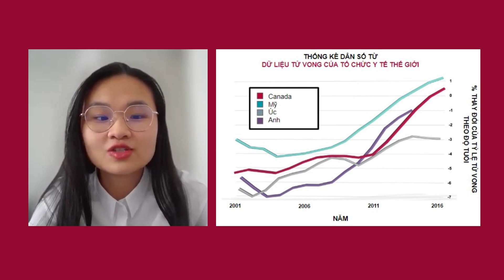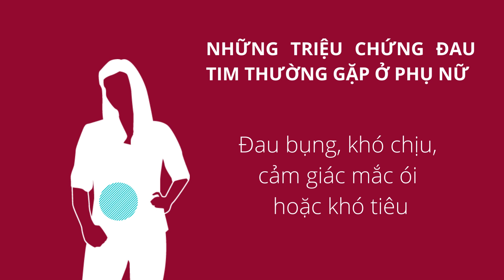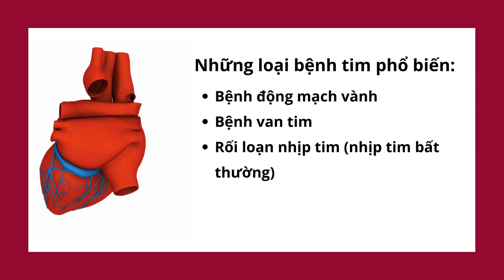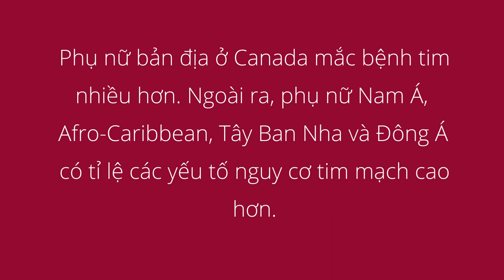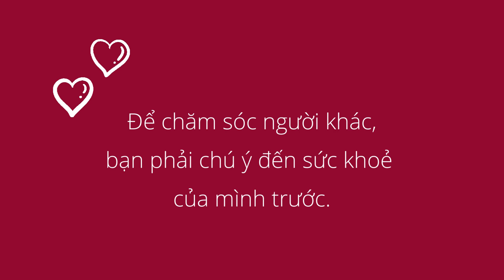Multilingual Key Messages - Tiếng Việt (Vietnamese)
Wear Red Canada is celebrated annually across Canada on February 13th to raise awareness about women’s heart health. Events are held online and across the country to serve as a reminder for everyone, but especially women, to be mindful, curious, and proactive in the management of our heart health and wellness. And as part of this year’s campaign, we want to share with you these 5 key messages.

To increase our reach to more women across Canada, particularly those who are at higher risk of heart disease, we have created multilingual resources and videos.
Visit wearredcanada.ca/multilingual-resources.